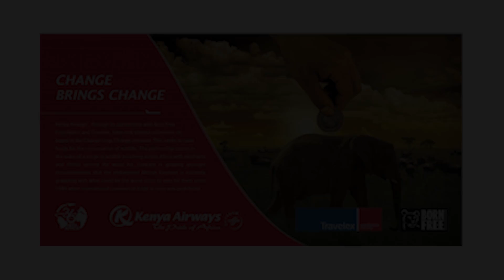Kenya Airways and Born Free Foundation for Wildlife